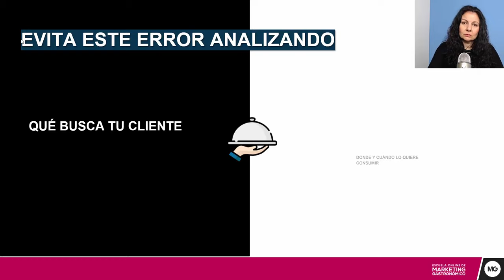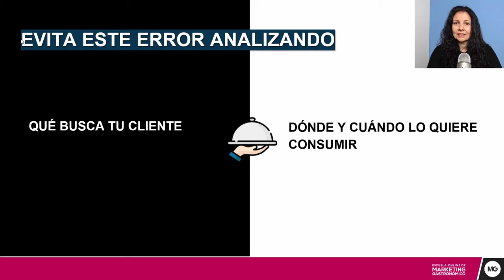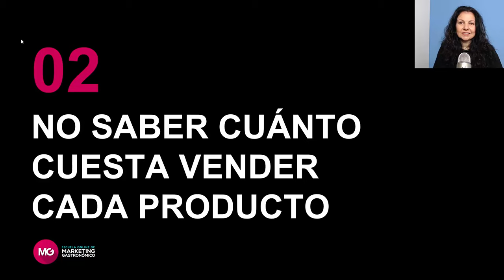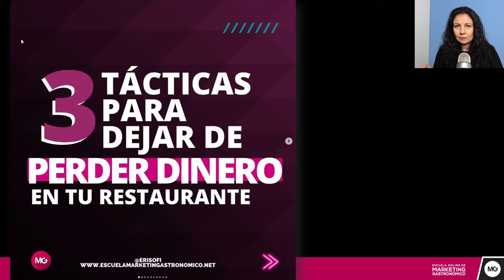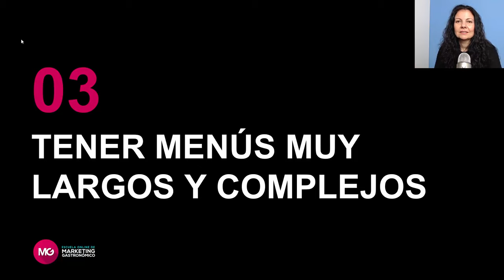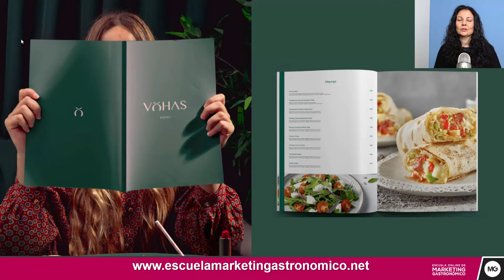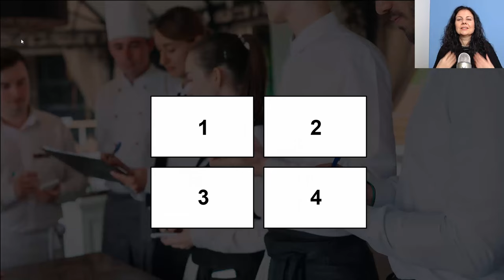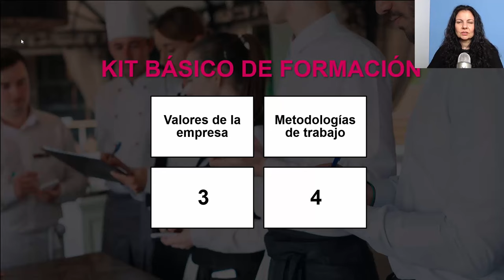😱 5 ERRORES de gestión y marketing que NO puedes cometer en tu restaurante si NO quieres fracasar.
🚀Descubre los errores en restaurantes más frecuentes que te hacen perder dinero o te obligan a cerrar.

❌ Dicen que el 97% de los negocios que empiezan acaban fracasando.
✅ En este vídeo te voy a dar las claves para que jamás estés en este 97%.

👉 Qué vas a ver en este vídeo:

00:00 Introducción
00:50 Error 1: No entender las nuevas necesidades de tus clientes.
08:30 Error 2: Seguir sin costear tus productos.
13:00 Error 3: Ofrecer muchos muchos platos en tu carta.
18:40 Error 4: No guiar a tu equipo para que cumpla tus objetivos.
29:42 Error 5: No utilizar el marketing para conseguir más ventas.
35:08 Recuerda los 5 errores que debes evitar.
37:00 Despedida.

⚡ Apúntate al curso más completo de habla hispana, al Curso Online Experto en Innovación y Gestión de Restaurantes

🚀 APRENDE a vender y a administrar mejor tu negocio con esta ASESORÍA para RESTAURANTES 100% online con Erika Silva de manera personalizada 1:1.

🎓 NUEVO: AHORA Cursos Online de Marketing gastronómico y Curso Online de Administración de Restaurantes

📱 Publicación de Instagram mencionada en el vídeo shorturl.at/afAFX